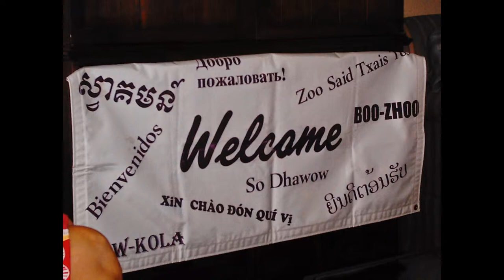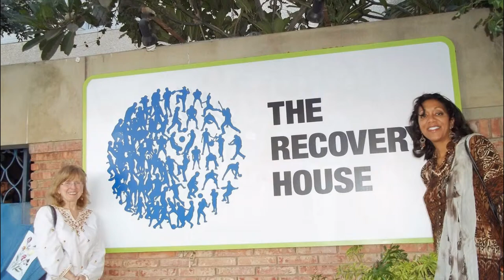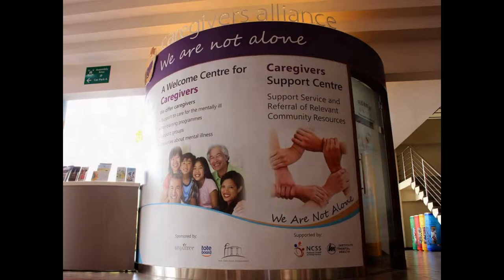Celebrating Psych Rehab Around The World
The Psychiatric Rehabilitation Association (PRA) shares photos submitted by International Committee of PRA, PRS/RPS, and Israel Psychiatric Rehabilitation Association.